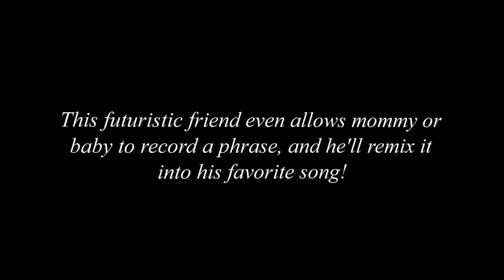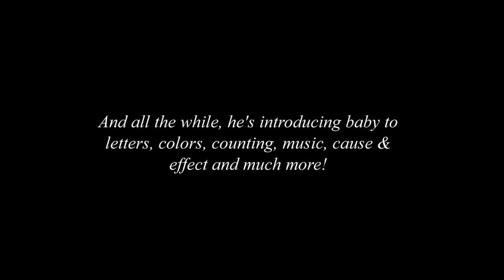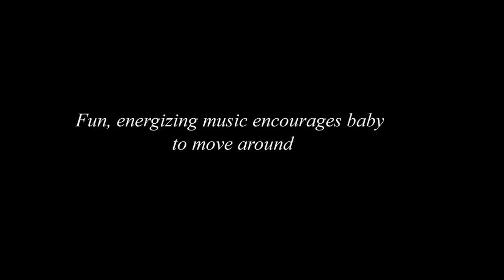Fisher Price Bright Beats Dance & Move BeatBo Review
Click the link above to get Fisher Price Bright Beats Dance & Move BeatBo

 Fisher Price Bright Beats Dance & Move BeatBo  is the winner of Infant/Toddler Toy of the Year

Large, multi-color LED grid tummy

Fun "dancing" action gets his hips shaking and head nodding

Dance 'n Move: Fun, energizing music encourages baby to move around

Learning & Games: Introduces baby to ABCs, colors, counting & more!

Your kid will certailly love this Fisher Price Bright Beats Dance & Move BeatBo as a gift